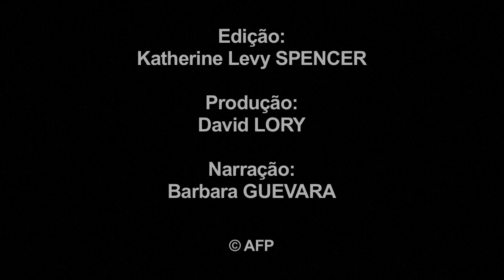Donald Trump na Casa Branca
Numa altura em que decorrem as audições de confirmação dos futuros ministros do seu governo, o presidente norte-americano eleito Donald Trump nomeiou o genro, Jared Kushner, apara alto conselheiro da Casa Branca.VIDEOGRAFIA